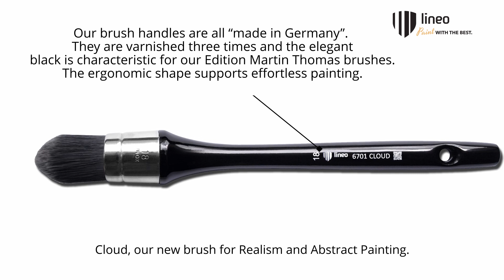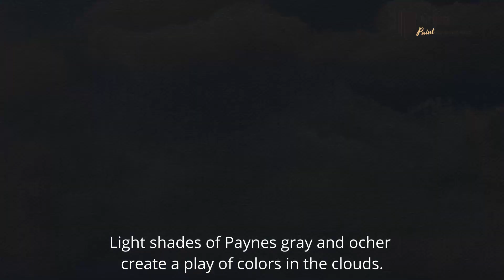lineo EDITION Martin Thomas CLOUD - English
The linei CLOUD from EDITION Martin Thomas is made of the synthetic lineo hair blend No15. It gives the hair body high stability and remarkable longevity. The fields of application range from realism to abstract art. Painting large-scale pictures with abundant clouds and abstract backgrounds is a unique experience with the CLOUD. The brush is particularly suitable for painting motif-realistic backgrounds with a nice bokeh effect. For this purpose, the hair body should first be slightly moistened and kept mist-moist during painting. This basic moisture is important so that the hair does not absorb the moisture of the medium, which would affect your painting experience. To paint with the CLOUD, it will be totally fine to just use a little bit of paint. Gently place the brush on the canvas at a 45° angle and work the paint in with light circular motions. The result will be soft transitions and incredibly fluffy-cloudy effects.
Because of the hair blend No 8 and the very tight hair body, the CLOUD can be used with any medium. Thus, it allows both bold pastose work with oil and acrylic paints but also large-scale painting in watercolor. The hair body can carry very large amounts of liquid which makes this brush also a wonderful choice for Plein-air painting.
The wooden handle of this brush is long and ergonomically shaped. The brush lies nicely and securely in hand at all times and with any grip. It is a very versatile brush whose unique feature is that over time, it is literally getting used to the requirements of its painter.